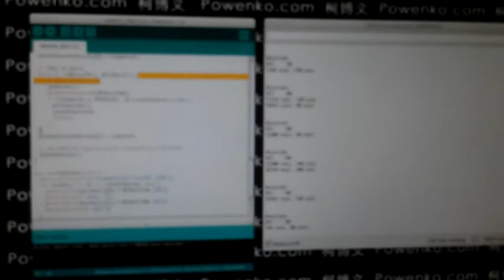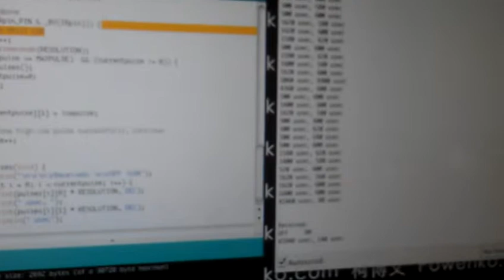Used Arduino to get IR signal